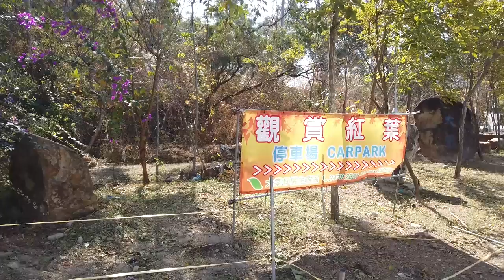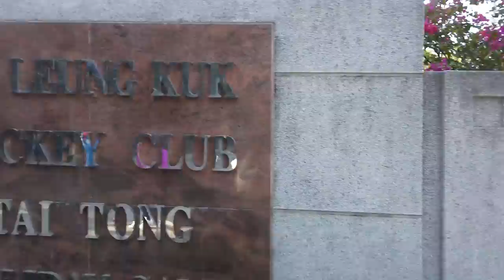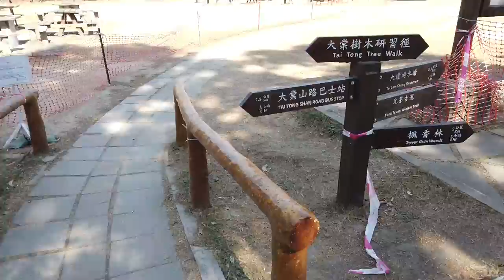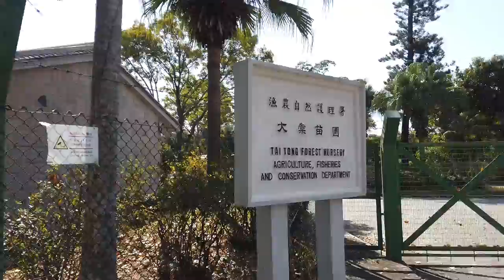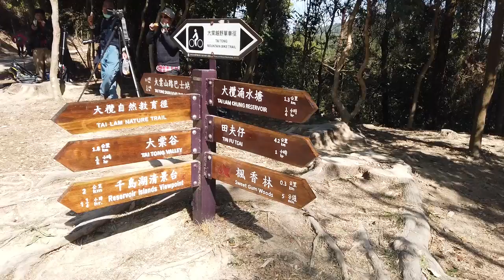【 老鄭與小丘 】 元朗大棠 楓香林 看紅葉 | 2020除夕前的Outing | 片片紅葉轉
幾天前投資失誤，蝕了 80停車場 + 50入場費 參觀有機生態園，今天帶了軍師出動，駕車往相同的地方 元朗大棠 ，由老婆發板帶我上山行 楓香林 ，沿路處處紅葉，真的可以大唱 片片紅葉轉 ！